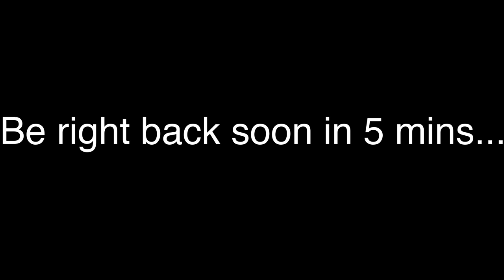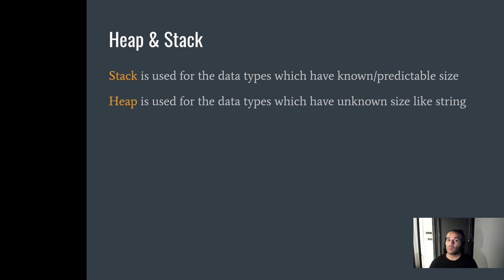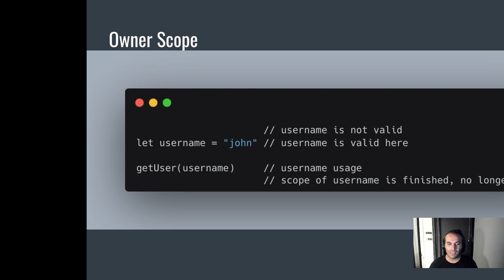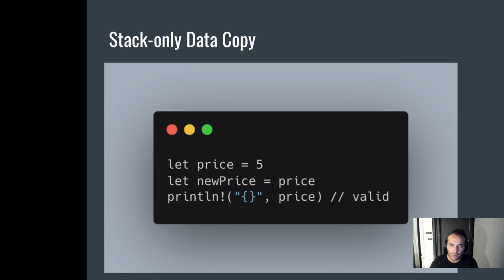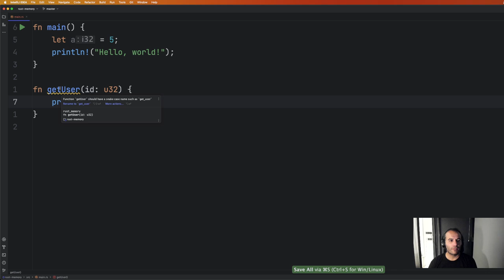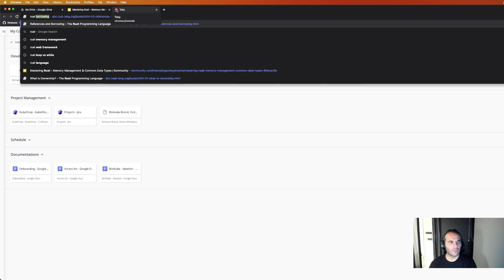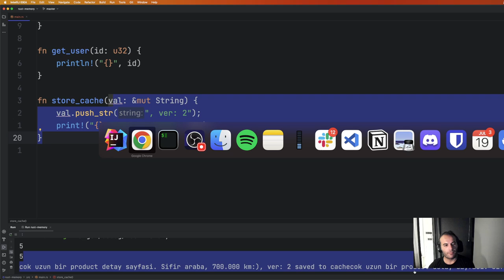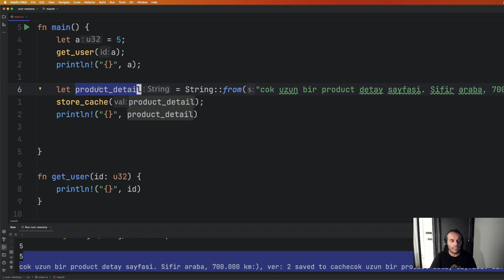[TR] Mastering Rust - Memory Management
In this session, we talk about Ownership, Borrowing, Reference Borrowing, Copy and Move with examples